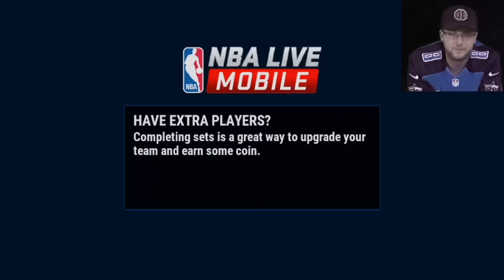NBA Live Mobile Road to Master Hassan Whiteside - 85 Overall Team Build and Impact/Legend Game Play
For Episode 1 We have a bit of a road ahead of us for our first Master Player, but the grind is on! Here we do a 200k team build, and some gameplay with a legend and two impact players!

The Balearic Dreamer 1 and 2

logo redesign and cover art by bryce.mm
logo by mmhawksnest